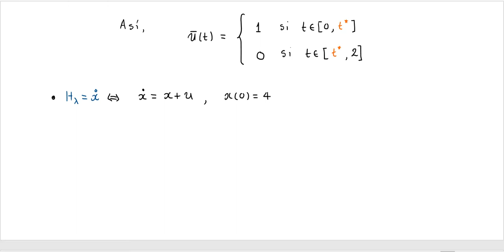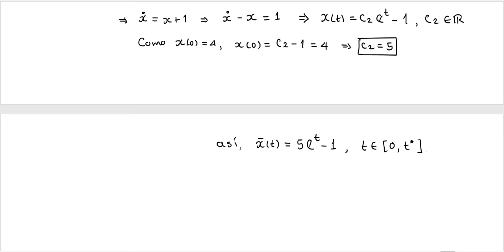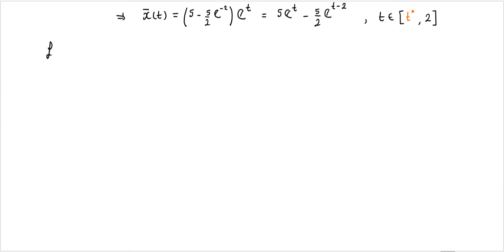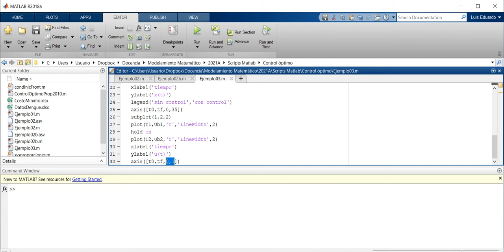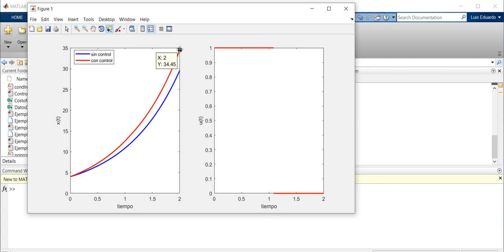03 Ejemplo de control óptimo donde el control es acotado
En este vídeo se explica como se resuelve un problema de control óptimo considerando el tiempo final x(tf) libre y el control u(t) acotado en [0,1]